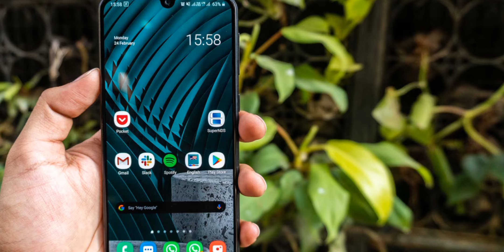Samsung Galaxy M31 Price Cut In India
Friends  In This Video I Will Tell You Full Details About Samsung Galaxy M31 Price Cut.